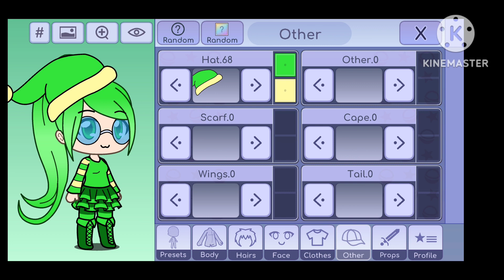My Verision Of Libby619